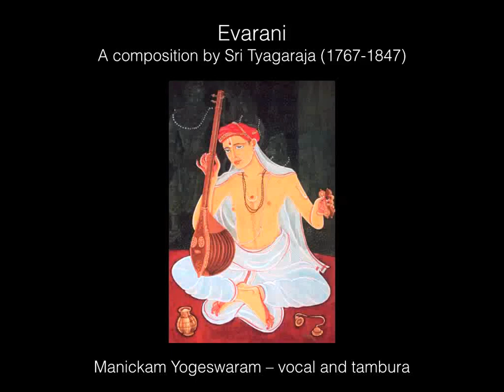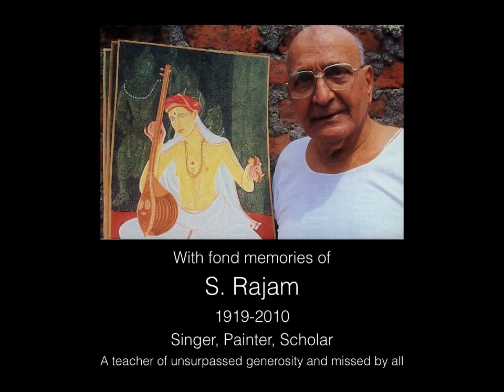Evarani by Tyagaraja: Manickam Yogeswaran (vocal and tambura)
More about Manickam Yogeswaran